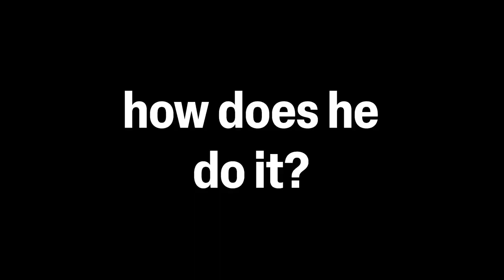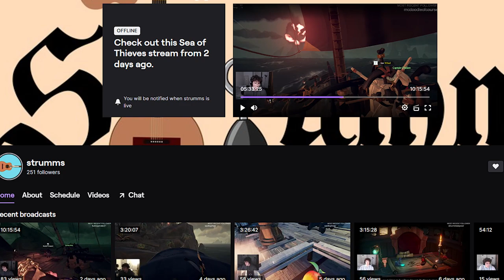The EASIEST Hourglass Fight In Sea of Thieves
In this video, we met a singing skeleton who has a very different approach to sinking boats, and it's not the normal PVP encounter that you see in Sea of Thieves. How does he do it?

ignore this
sot pvp
sea of thieves pvp
pvp sea of thieves
sea of thieves tips and tricks
sot tips and tricks
tips and tricks sot
sot tips and tricks 2023
sea of thieves open crew
open crew sot
sot open crew
sea of thieves update
sot update
sea of thieves season 8
sea of thieves reapers
reapers pvp
sot reapers pvp
sot gold curse
sot pve
sot beginner's guide
sea of thieves beginners guide
sea of thieves season 9
sot season 9
season 9 sea of thieves
sea of thieves season 9 gameplay
sea of thieves season 9 tips
sea of thieves discussion
sea of thieves rare sails cosmetics